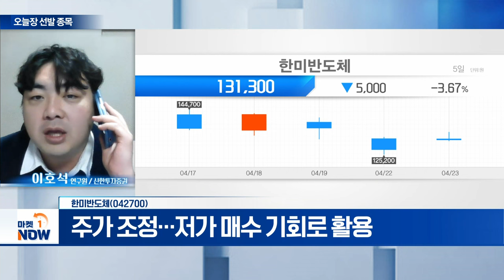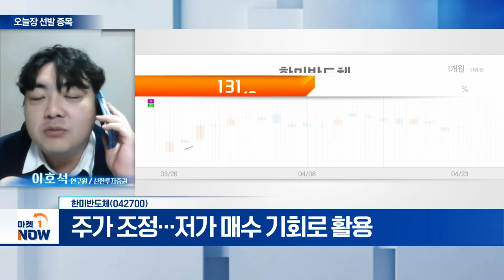한미반도체(042700)... 글로벌 AI 서버 인프라 투자 지속 | Market Now (20240423)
- 글로벌 AI 서버 인프라 투자 지속
- HBM 공급 부족 상황 지속
- 주가 조정... 저가 매수 기회로 활용